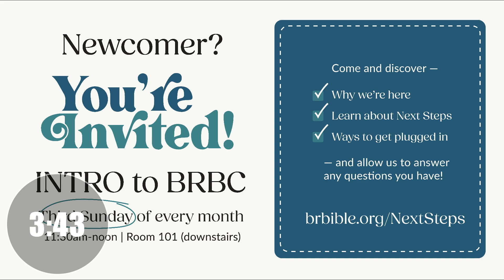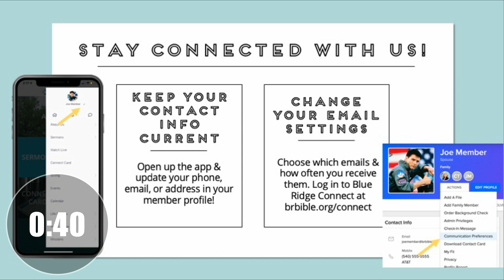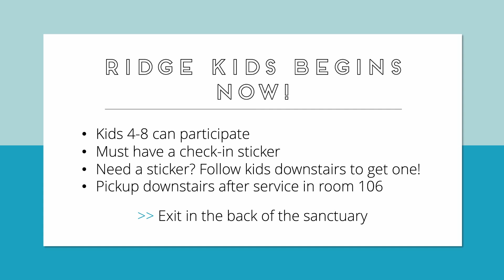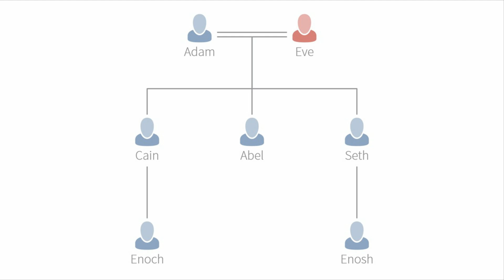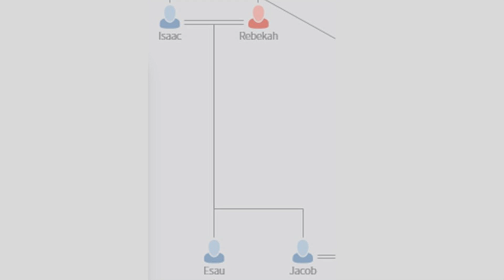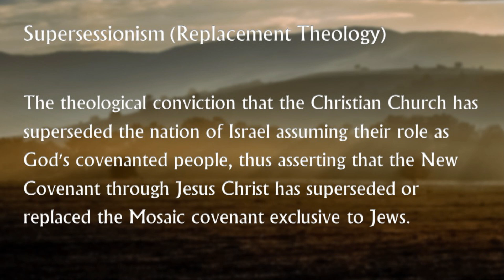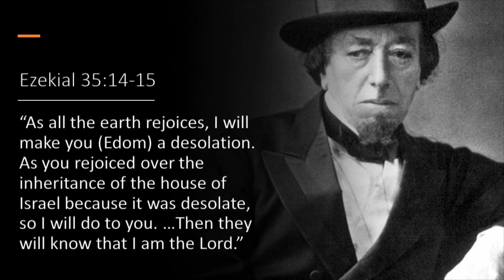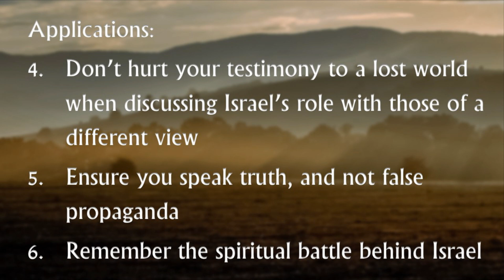BRBC Sunday Worship | Israel and the Plan of God | December 2, 2023 (ASL)